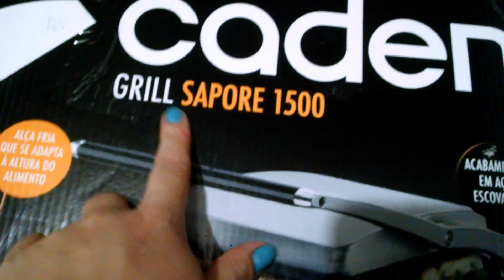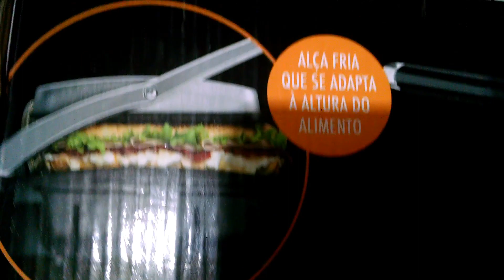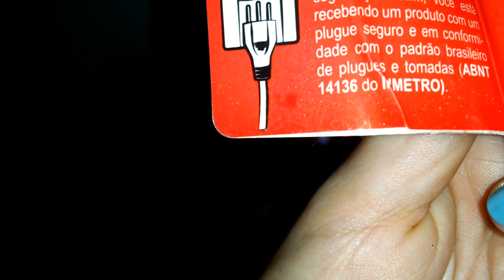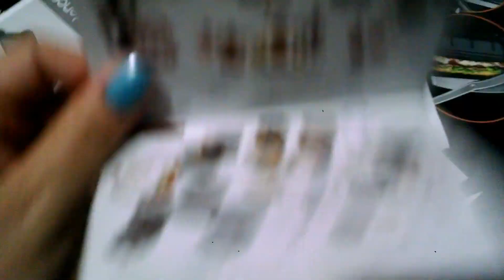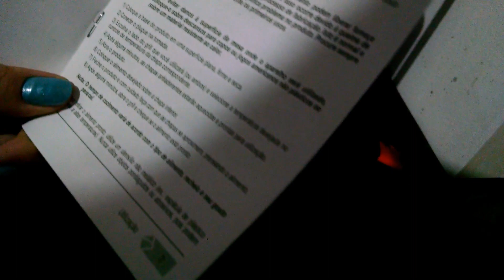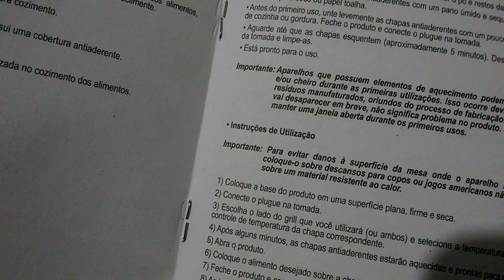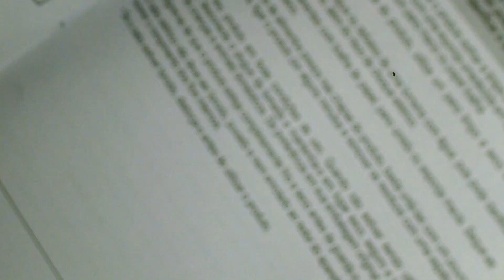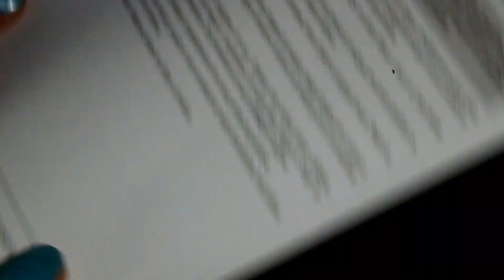GRILL SANDUICHEIRA CADENCE SAPORE1500 PRIMEIRO USO, COMO LIMPAR?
Oi gente.
O vídeo tá longuinho,mas fiz uma resenha super completinha pra vcs.
Tem bastante informaçoes, se vc está pensando em adquirir,assista ao vídeo.